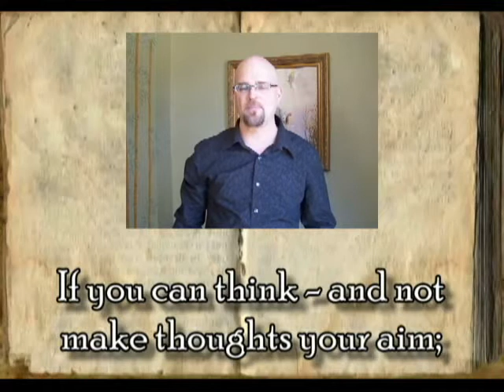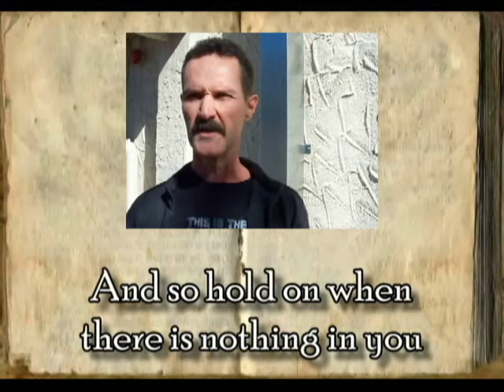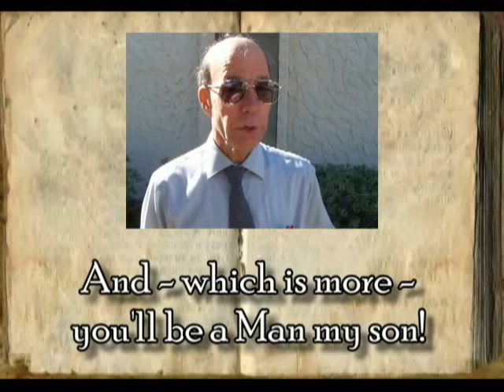Wildmen Ministry Presents "If"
Wildmen reciting Rudyard Kipling's poem, "IF".
What does it mean to "be a man"? This poem goes a long way to describing what that quality or characteristic is.